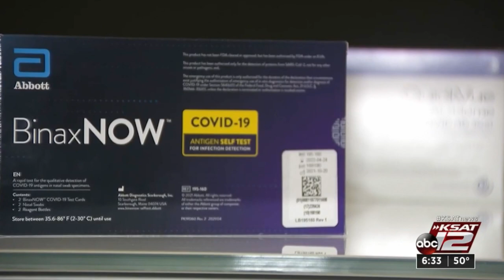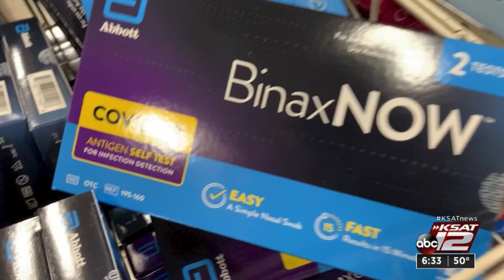KSAT Q&A: Infectious disease doctor discusses COVID-19 reinfection with omicron, what to do when...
Dr. Ruth Berggren, an infectious disease specialist with UT Health San Antonio, joined anchors Steve Spriester and Myra Arthur during Thursday’s KSAT Q&A on the 6 p.m. News to discuss COVID-19 reinfection with the new variant, omicron’s effect on frontline health care workers and precautions to take for those who start showing symptoms.